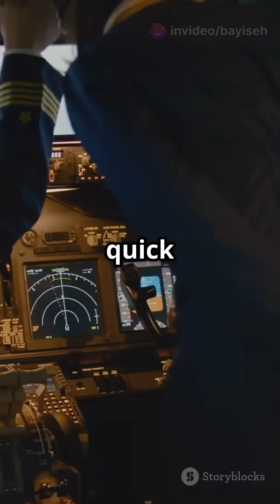Why Do Airplanes Fly in Curves?🌏✈️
Ever wondered why airplanes don’t fly straight? 🌍✈️ In this intriguing video, we explore the surprising reality of aircraft navigation and the reasons behind those curved flight paths. From wind patterns and air pressure changes to the Earth’s rotation, discover how pilots and advanced flight systems continuously adjust their routes to ensure a smooth ride.

With real-time data and navigational tools, pilots fine-tune their course, responding to turbulence and other factors every few minutes to maintain safety and efficiency. Join us as we uncover the science behind flying and why geography plays a crucial role in aviation.

If you've ever noticed those curves while flying, drop a ✈️ emoji in the comments!